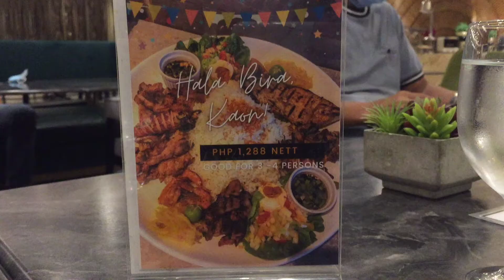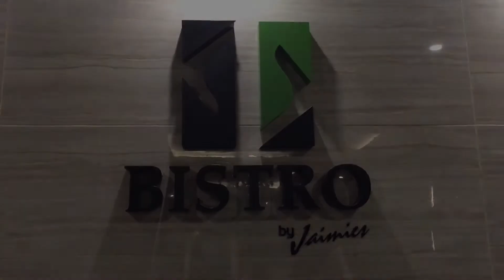Z Bistro at Zuri Hotel | Iloilo City